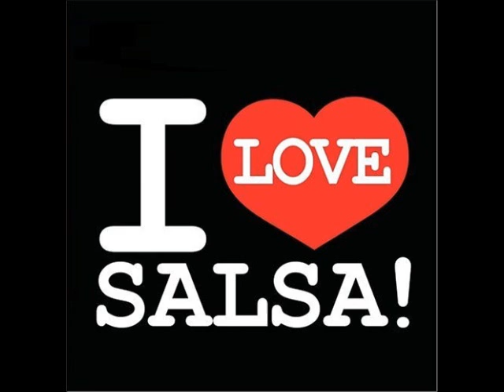LUNA - WALDO MENDOZA & MAYITO RIVERA